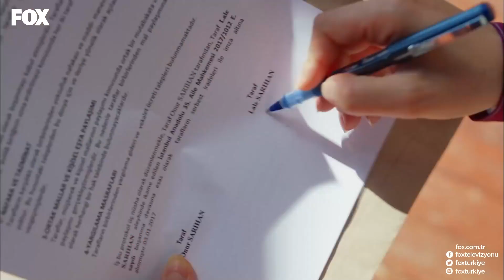Gerilim Ve Tutku Dolu Bir Aşk 💖 - No: 309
Onur ve Lale mutfağı birbirine kattı. MUTFAKTA AŞK VAR!

Dedesinden kalan mirası alabilmek ve şirketin başına geçebilmek için evlenmesi ve de çocuk sahibi olması gereken Onur, annesinin zoruyla bir randevuya gider.

Lale de annesinin ayarladığı randevu için aynı mekandadır. Birbirlerini tanımayan Lale ve Onur yanlış anlaşılmalar sonucu aynı masaya otururlar. Bu yanlışlık onları büyük bir sürprize hazırlar.

KÜNYE
YAPIM: GOLD FİLM
YAPIMCI: ŞENAY ABACI TURGUT
YÖNETMEN: HASAN TOLGA PULAT
SENARYO: ASLI ZENGİN- BANU ZENGİN
MÜZİSYEN: VOLKAN AKMEHMET- İNANÇ ŞANVER
JENERİK ŞARKISI: BURAY
UYGULAYICI YAPIMCI: AYNUR BAŞGÖK
TÜR: ROMANTİK KOMEDİ